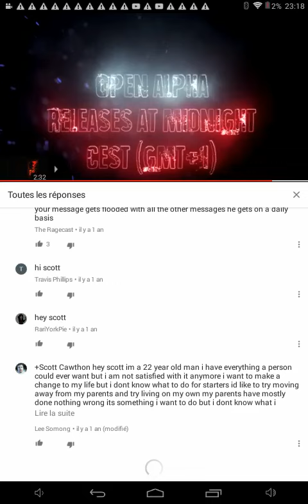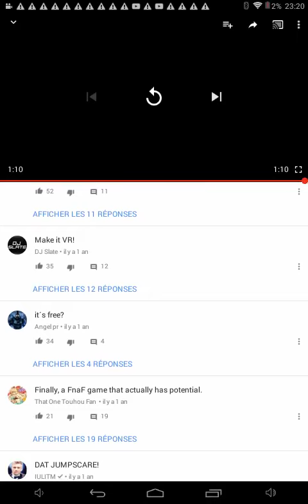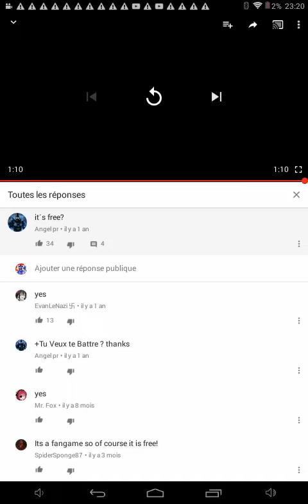Everyone come when scott is here 😂